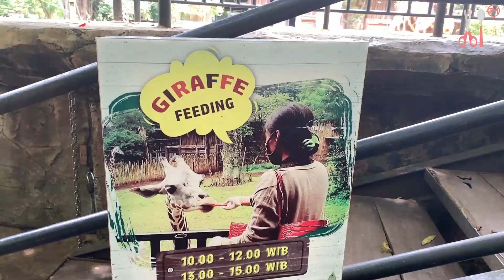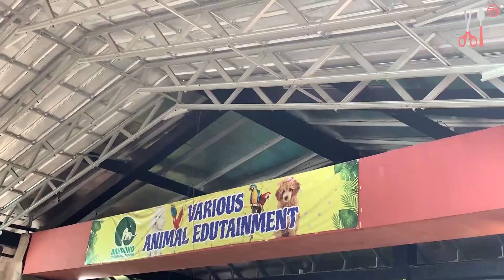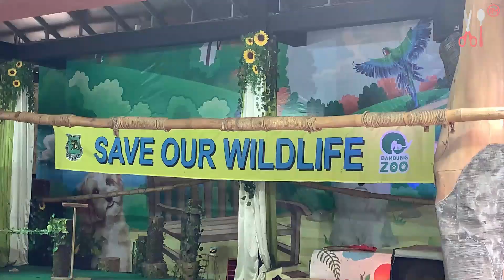Ngasih Makan Jerapah & Lihat Pertunjukan Hewan di Kebun Binatang Bandung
Masih dalam rangka ikut kegiatan sekolah anak ... kita mengunjungi kebun bintang bandung ... wah kita mau ngasih makan jerapah nih teman-teman ... jerapahnya tinggi banget dan lehernya panjang ... ini pengalaman baru buat kita sekeluarha ... memberi makan jerapah hewan yang gak bisa kita temui sehari hari ... selain itu kita menonton pertunjukan hewan juga ... ada pertunjukan burung dan anjing akrobat